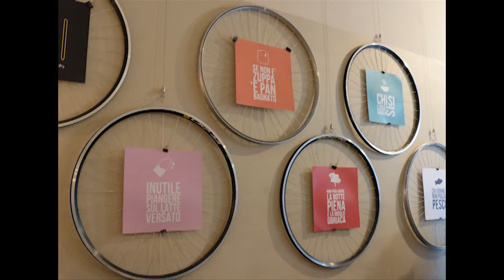BDW LIVE 12 maggio 7x5 design talk by cdl design UNIBO